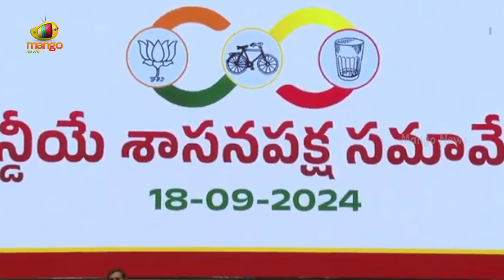CM Chandrababu Key Announcement On Free Gas Scheme | TDP | AP Govt | AP Politics | Mango News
CM Chandrababu Key Announcement On Free Gas Scheme. NDA alliance (TDP, Janasena, BJP) MLAs, MPs, and MLCs hold a meeting on 100 Days of Governance at CK Convention in Mangalagiri.